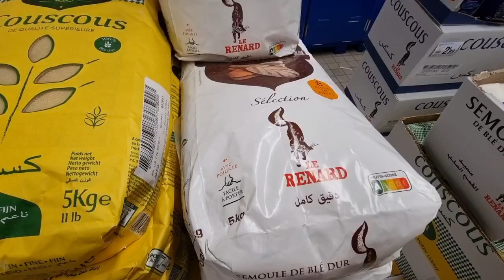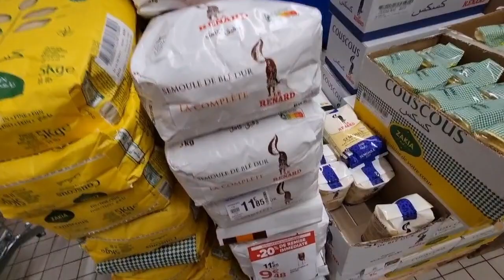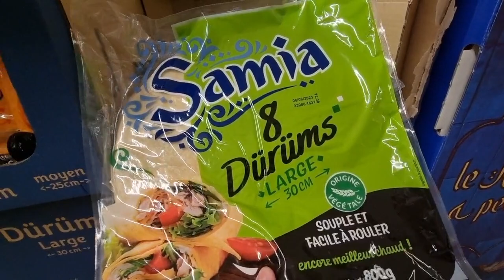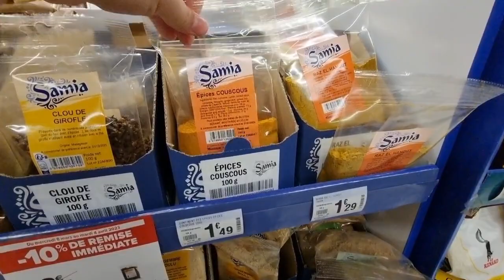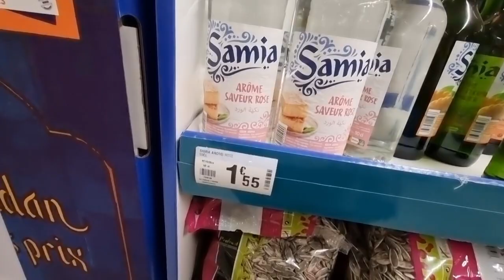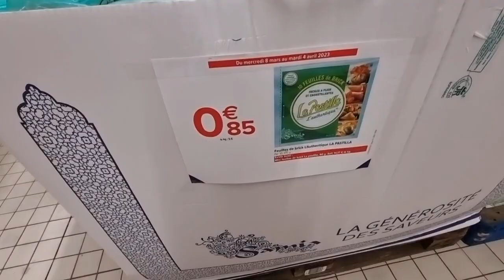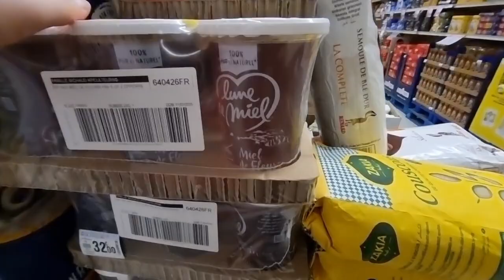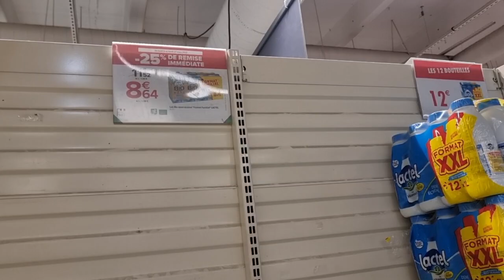بداو تخفيضات الرمضان📢 ناقص حتى %68 دقيق الكامل👌ورقة البريوات😱 الحمص الدقيق الحلويات...